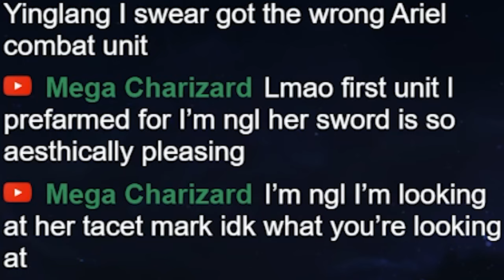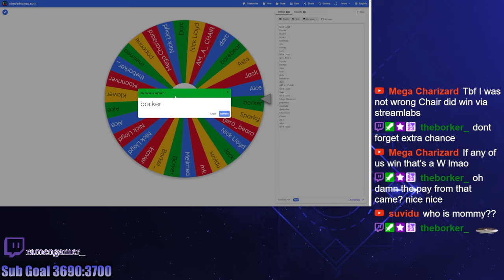Changli almost cost my F2P Status